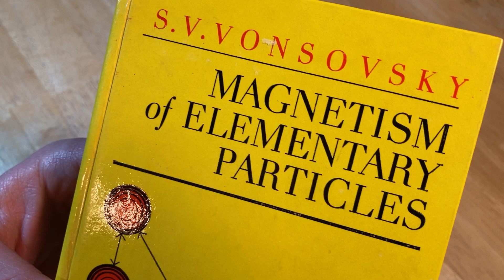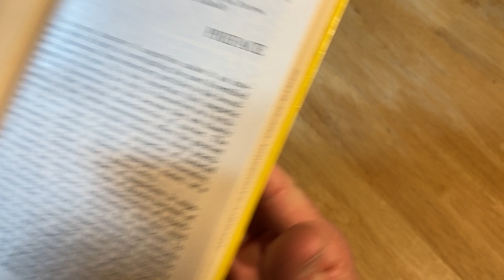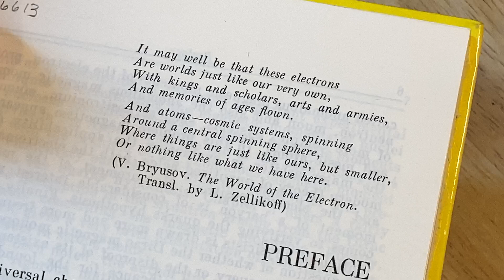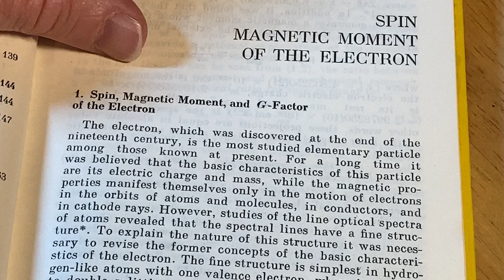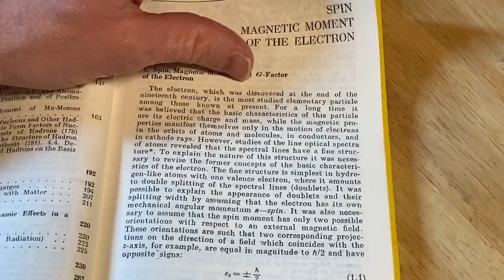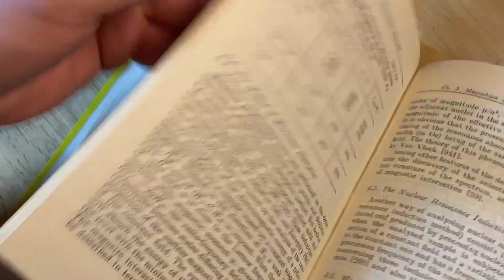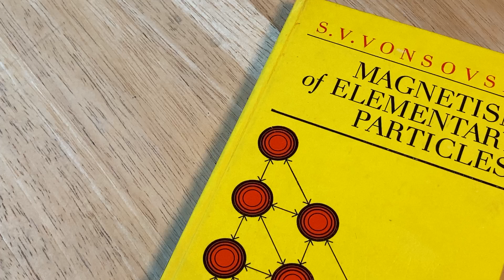Soviet Era Advanced Physics Book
This is a very rare book titled Magnetism of Elementary Particles. It was written by S.V. Vonsovsky. It was published by MIR Publishers which was a publishing company in Soviet Russia.